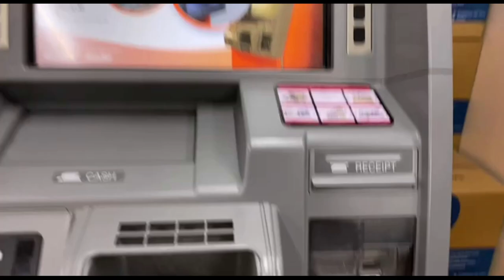Showing my Plants | Daily Vlog | Lifestyle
Lets talk about anything under the sun!
General | Lifestyle | Daily Vlogs with Ayumi!